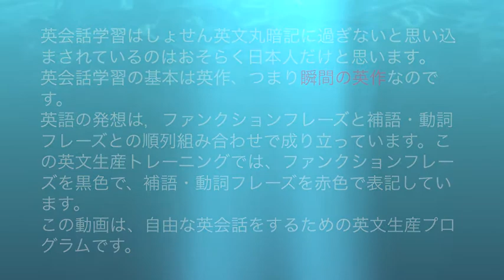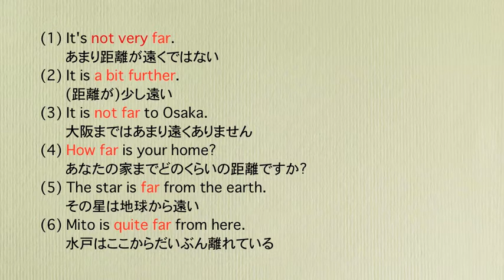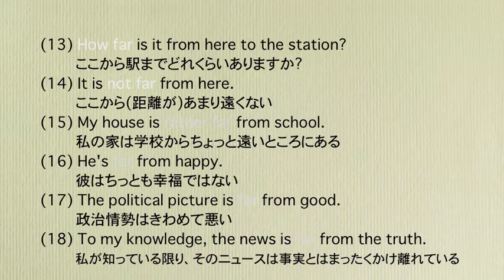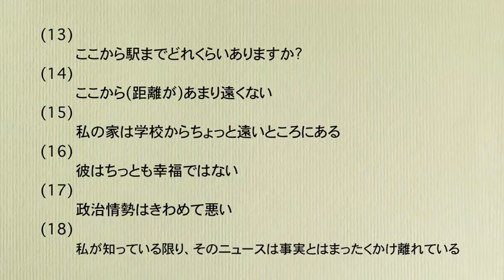英会話語彙力増強 日常会話必須形容詞88シリーズ 形容詞far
ファンクションメソッド,英会話語彙力増強,# 日常会話必須形容詞
流れる音声の赤色で表記した形容詞のフレーズ(意味ある単位)を意識してトレーニングを進めていただきたい。
◎この動画に関連する教材を「BASE}で買う
●日常英会話必須基本16動詞(HTML版・PDF・音声つき)
日本人ための語彙力増強 日常会話必須形容詞88シリーズ 形容詞aware
日本人ための語彙力増強 日常会話必須形容詞88シリーズ 形容詞full
日本人ための語彙力増強 日常会話必須形容詞88シリーズ 形容詞free
日本人ための語彙力増強 日常会話必須形容詞88シリーズ 形容詞cold
日本人ための語彙力増強 日常会話必須形容詞88シリーズ 形容詞careful